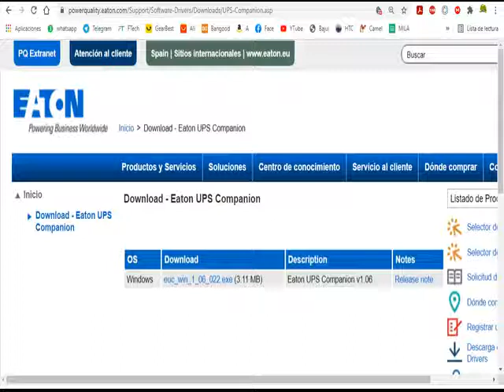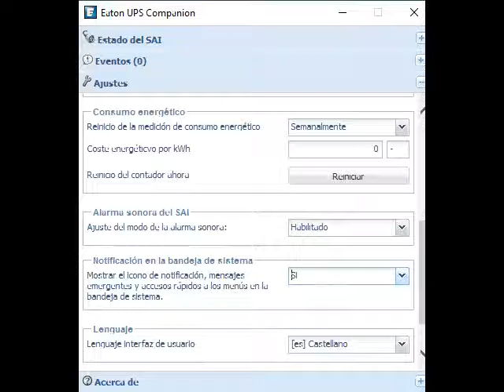Eaton 3S UPS 700VA 3S700D Sistema de alimentación ininterrumpida SAI, unciona y aporta tranquili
✅ Current Price & More Info (US)